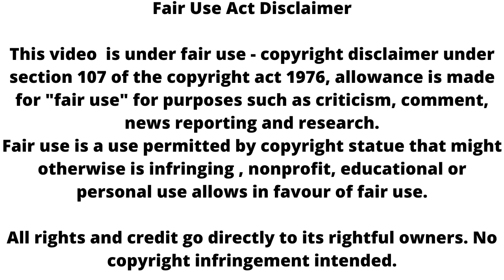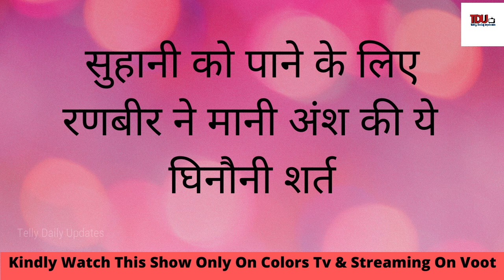Sirf Tum || सुहानी को पाने के लिए रणबीर ने मानी अंश की ये घिनौनी शर्त